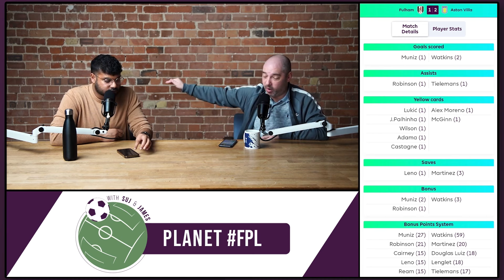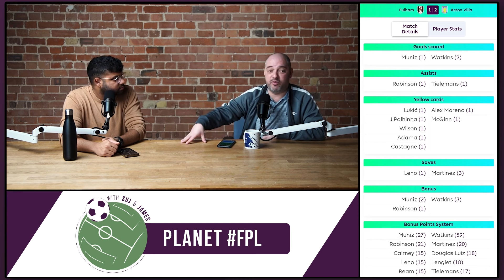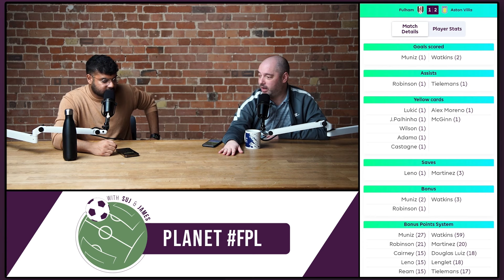Ollie WATKINS is HIM! | Fulham v Aston Villa | Planet FPL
He has been on fire this season...